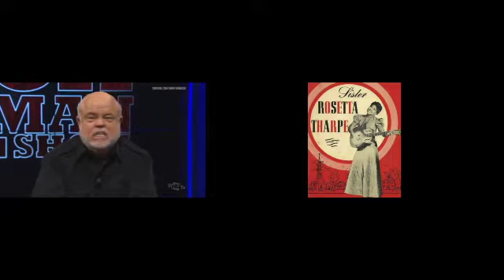A Visual Meditation on Rosetta Tharpe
Directed and Edited by Avila Eytan Do Espirito Santo